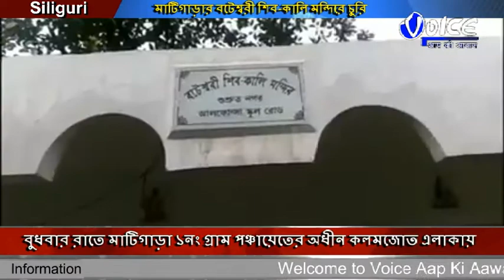মাটিগাড়া ১নং গ্রাম পঞ্চায়েতের অধীন কলমজোত এলাকায়বটেশ্বরী শিব কালি মন্দিরে চুরির ঘটনায় চাঞ্চল্য ছড়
মাটিগাড়া ১নং গ্রাম পঞ্চায়েতের অধীন কলমজোত এলাকায়বটেশ্বরী শিব-কালি মন্দিরে চুরির ঘটনায় চাঞ্চল্য ছড়াল এলাকায়